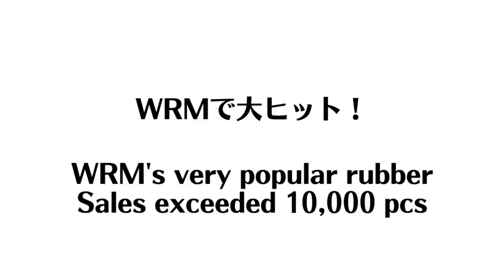【元中国1位】バックドライブで強いインパクトを出す方法｜中国卓球 孟コーチ【卓球知恵袋】最も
​ @tabletennisdoctormeng3002 ：卓球ドクター孟